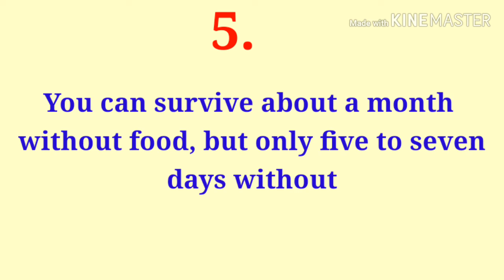क्या आप जानते हैं? ||General knowledge||pakhi ki pathshala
Hi,
Welcome to "pakhi ki pathshala"

General knowledge